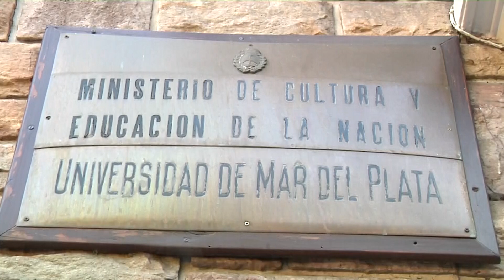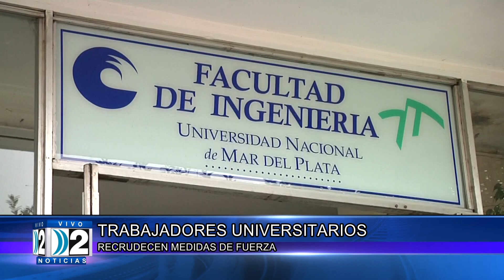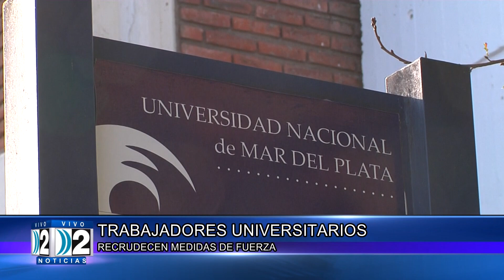15 08 TRABAJADORES UNIVERSITARIOS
RECRUDECEN MEDIDAS DE FUERZA